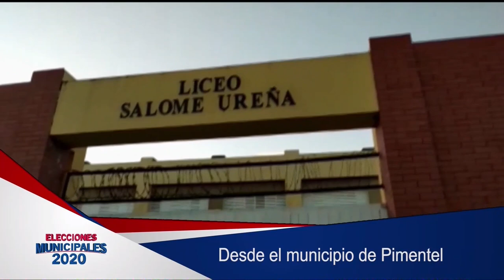Personas acuden a votar en las elecciones municipales en el municipio de Pimentel